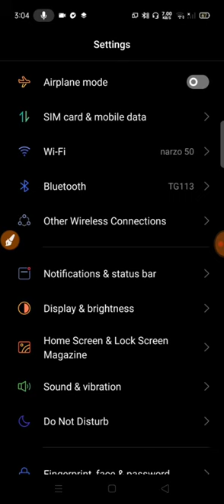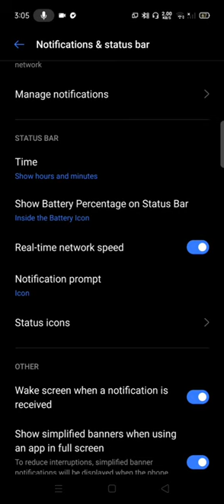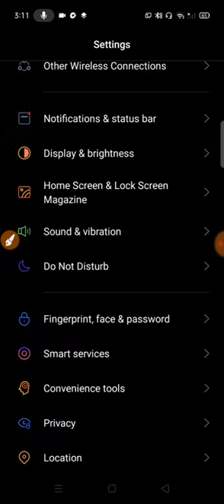android mobile notification & status bar | battery percent setting | network speed setting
android mobile notification & status bar |

battery percent setting |